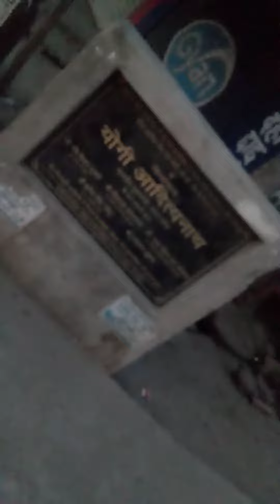PAN INDIA BHARAT #7550+ #04/03/2023 HOLSHTAK5 yogi adityanath